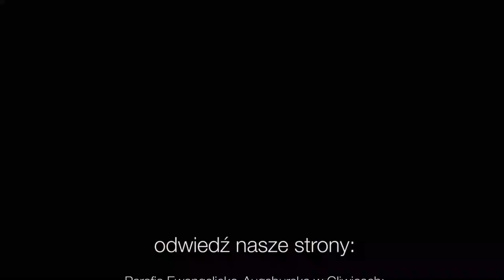Codziennik biblijny, Słowo na dzień 28 kwietnia 2022 r.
dk. Dorota Obracaj, Parafia Ewangelicko-Augsburska w Katowicach
Rozważanie biblijne na Słowo dnia:

Widzenie Izajasza, syna Amosa, dotyczące Judy i Jeruzalemu: I stanie się w dniach ostatecznych, że góra ze świątynią Pana będzie stać mocno jako najwyższa z gór i będzie wyniesiona ponad pagórki, a tłumnie będą do niej zdążać wszystkie narody. I pójdzie wiele ludów, mówiąc: Pójdźmy w pielgrzymce na górę Pana, do świątyni Boga Jakuba, i będzie nas uczył dróg swoich, abyśmy mogli chodzić jego ścieżkami, gdyż z Syjonu wyjdzie zakon, a słowo Pana z Jeruzalemu. Wtedy rozsądzać będzie narody i rozstrzygać sprawy wielu ludów. I przekują swoje miecze na lemiesze, a swoje włócznie na sierpy. Żaden naród nie podniesie miecza przeciwko drugiemu narodowi i nie będą się już uczyć sztuki wojennej.
Księga Izajasza 2,1-4

Piotr zaś otworzył usta i rzekł: Teraz pojmuję naprawdę, że Bóg nie ma względu na osobę, Lecz w każdym narodzie miły mu jest ten, kto się go boi i sprawiedliwie postępuje. Posłał On synom izraelskim Słowo, zwiastując dobrą nowinę o pokoju przez Jezusa Chrystusa; On to jest Panem wszystkich. Wy wiecie, co się działo po całej Judei, począwszy od Galilei, po chrzcie, który głosił Jan - O Jezusie z Nazaretu, jak Bóg namaścił go Duchem Świętym i mocą, jak chodził, czyniąc dobrze i uzdrawiając wszystkich opętanych przez diabła, bo Bóg był z nim. A my jesteśmy świadkami tego wszystkiego, co uczynił w ziemi żydowskiej i w Jerozolimie; jego to zabili, zawiesiwszy na drzewie. Ale Bóg wzbudził go trzeciego dnia i dozwolił mu się objawić. Nie całemu ludowi, lecz świadkom uprzednio wybranym przez Boga, nam, którzy z nim jedliśmy i piliśmy po jego zmartwychwstaniu. Przykazał nam też, abyśmy ludowi głosili i składali świadectwo, że On jest ustanowionym przez Boga sędzią żywych i umarłych. O nim to świadczą wszyscy prorocy, iż każdy, kto w niego wierzy, dostąpi odpuszczenia grzechów przez imię jego.
Dzieje Apostolskie 10,34-43
Codziennie o 7 rano spotkanie z Biblią.